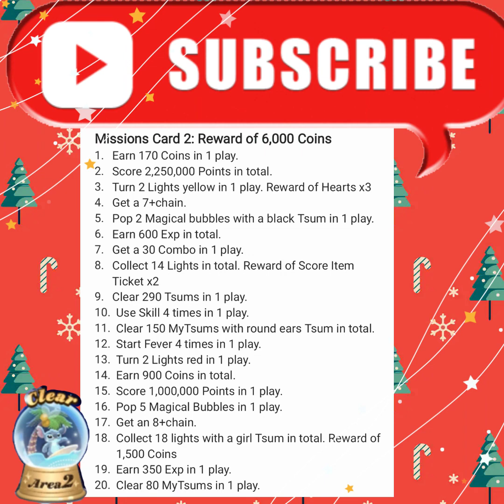Holiday Illuminations missions ~ Card 2nd, part 1 of 2, 12/04/22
Holiday Illuminations playlist #12/04/22
Holiday Illuminations missions ~ Card 2nd part 1 of 2
December 2022 event
Tsum Tsum of the month December 2022
Belle & Beast
Wild Gaston
Stylish Cruella
Holiday Stitch (Charm)
Holiday Tink

Cards will be released to the following schedule:
Up to Card 3: 12/4 11:00AM
From Card 4: 12/11 11:00AM
Clear 4 Areas for a Silver Pin!
Clear 5 Areas for a Gold Pin!
Clear 6 Areas for a Platinum Pin

Missions Card 2: Reward of 6,000 Coins
1. Earn 170 Coins in 1 play.
2. Score 2,250,000 Points in total.
3. Turn 2 Lights yellow in 1 play. Reward of Hearts x3
4. Get a 7+chain.
5. Pop 2 Magical bubbles with a black Tsum in 1 play.
6. Earn 600 Exp in total.
7. Get a 30 Combo in 1 play.
8. Collect 14 Lights in total. Reward of Score Item Ticket x2
9. Clear 290 Tsums in 1 play.
10. Use Skill 4 times in 1 play.